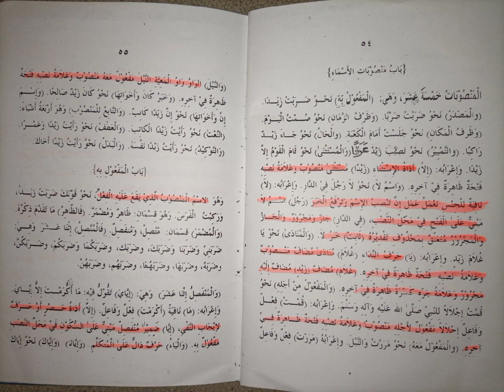Sharh ya Ajurumiya 3️⃣2️⃣ (باب البدل) - Sheikh AbdurRazzaaq al Azhari